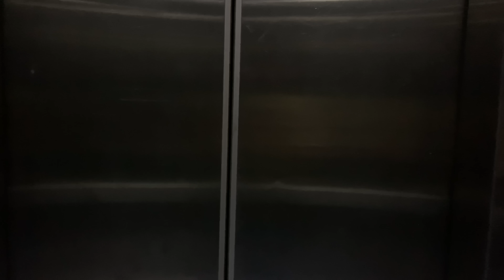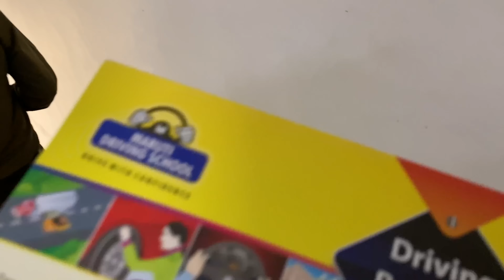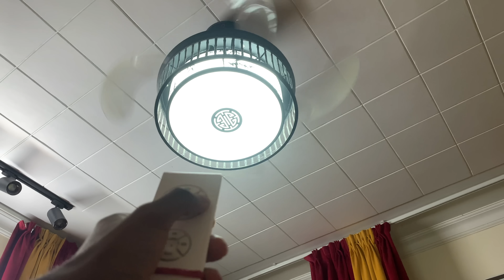Papa hai aaj funny mood me 😂 - Rishav Thakur Vlogs